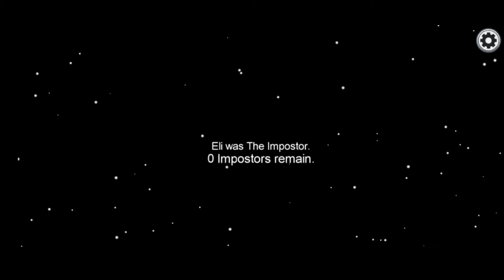What Can We Learn From Among Us || How To Play Among Us In Hindi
Among Us, a popular game, which becomes trending after many gamers played it, and maybe the main reason for its overnight success is the story it has.
I tried this game after watching some videos, as Among Us made me a bit curious. After some plays, I realize some facts, some things which you also can learn from Among Us, and in this video, I am going to tell you those lessons.
Not only that, if you didn't hear about this game or don't know how to play it, then also watch this video. I gave a detailed tutorial on how to play among us in Hindi.